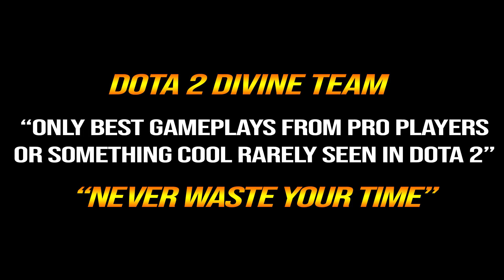🔥 TOPSON Tiny 1800 Range Tree Volley — Octarine + Seer Stone Aghanim MAX RANGE Heavy Gun Dota 2 Pro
1. COMMENTA
💜 OUR WINNER 💜
1/3: Sathrio Agung (50th)
10/3: Alex Palate (51st)
20/3: Alberto Pegado (52nd)
31/3: rockychieng88 (53rd)
10/4: Cambal Muh01 (54th)
20/4: 1ts RonaN (55th)
30/4: Azu chan (56th)
10/5: IceSwallowSeaman (57th)
20/5: Waiting .
👉Player Topson
Topias Miikka "Topson" Taavitsainen is a Finnish professional Dota 2 player who is currently on the inactive roster of OG.
👉Hero Tiny
Tiny, the Stone Giant, is a melee strength hero with powerful ganking and killing potential. Although he starts off vulnerable in lane with his pitiful mana pool and non-existent armor, with a few levels, he gets considerably stronger. His killing power in the early and midgame comes from combo-ing his two active abilities.